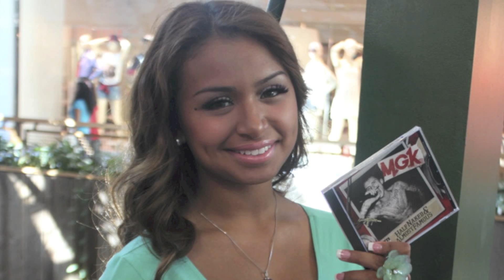MGK IN-STORE IMAGES NJ 2012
Fans come out to see MGK at f.y.e. in nj.